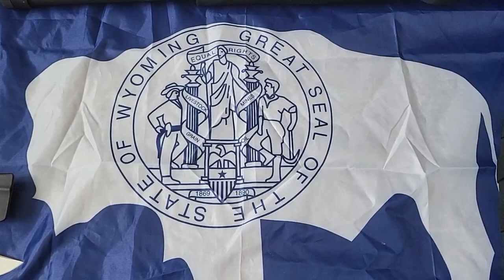My new Ruger 10/22 with a new scope on it.